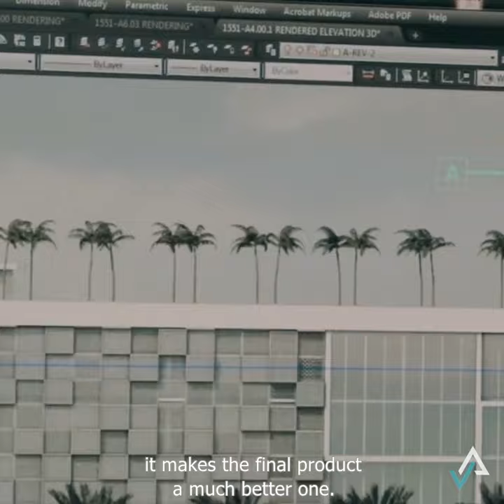Urban Real Estate Center Kobi Karp Trailer - Founder, Kobi Karp Architecture & Interior Design